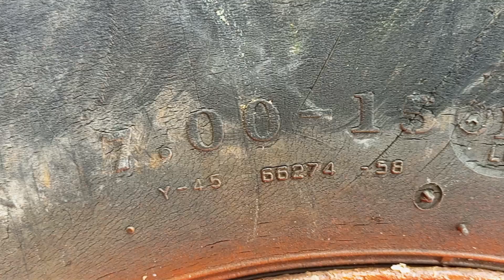(đã bán) Mooc sàn máy cày, ben, cầu HD2t5 5số - 0903003900 Trung Long An